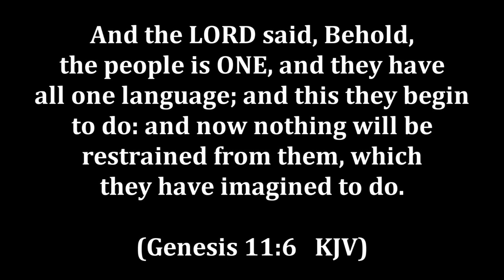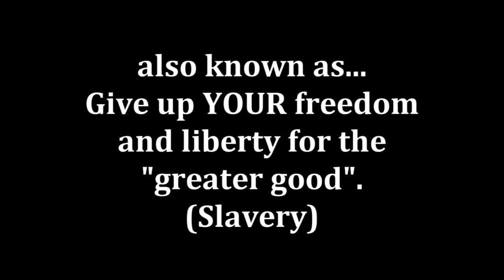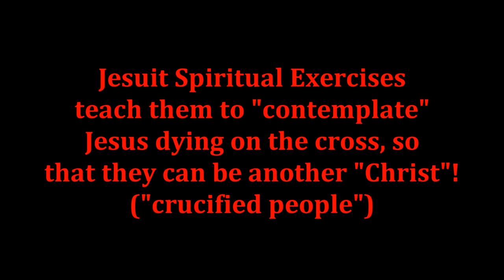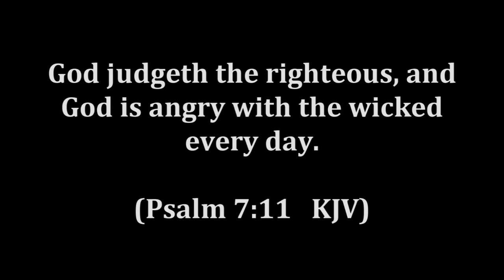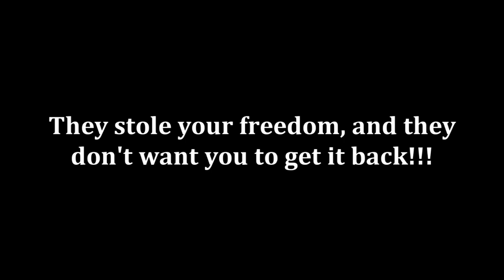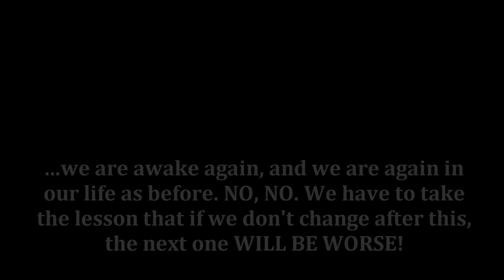Black Pope Lays Out His Plans For A NEW WORLD ORDER